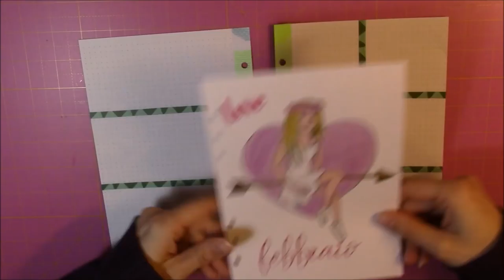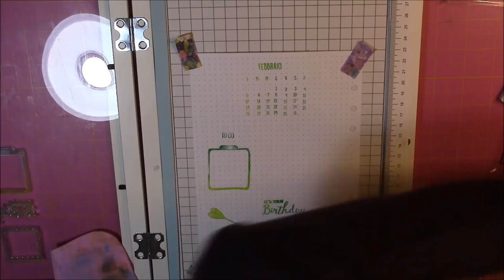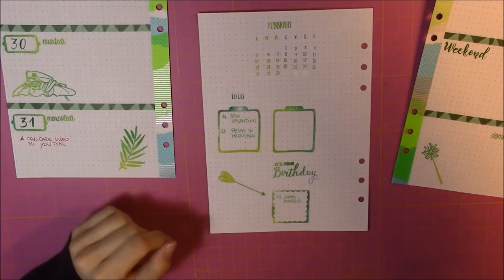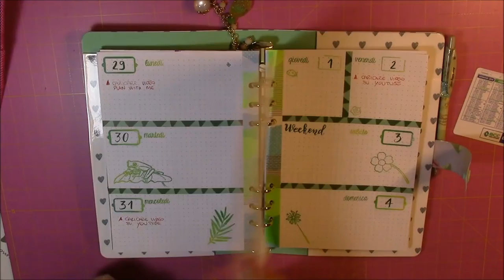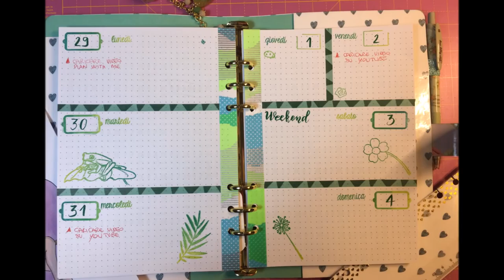PLAN WITH ME | WEEK 5 GEN-FEB 2018